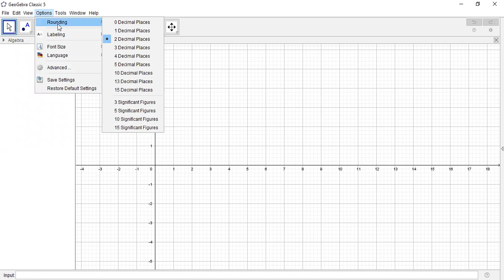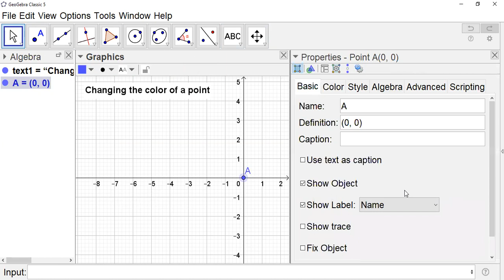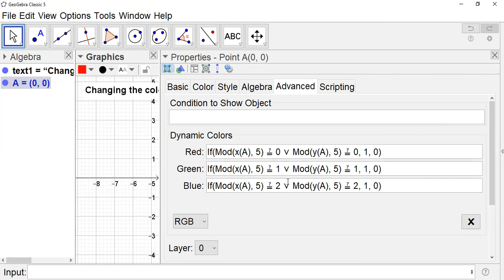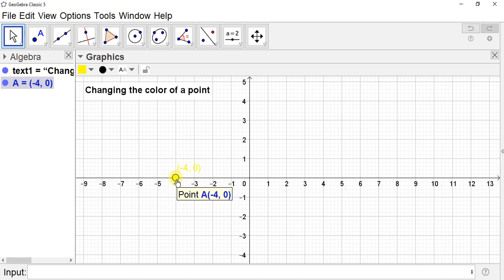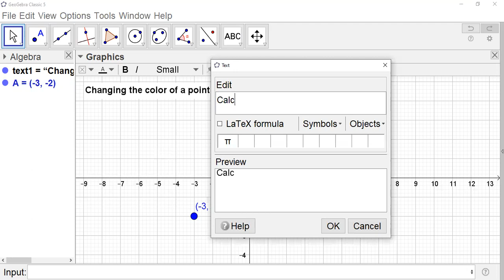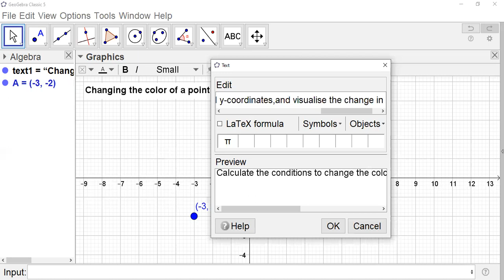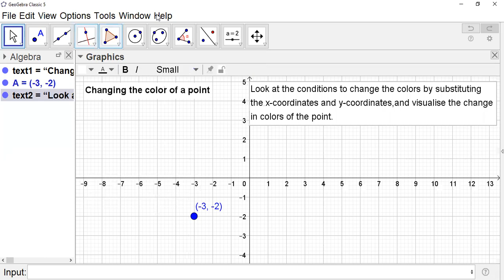Class -53: Changing the color of a point using Modulus function in GeoGebra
Changing the color of a point using Modulus function in GeoGebra